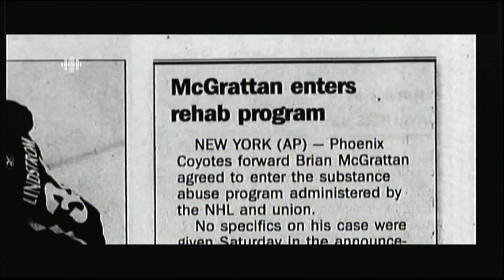James McGrattan 2019 Battle Of The Blades Week 1